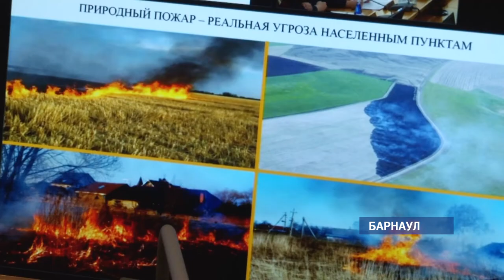Губернатор края рекомендовал оперативно реагировать на сигналы о пожарах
Первая волна паводка на Алтае прошла без происшествий. Об этом сегодня доложили спасатели на специальном совещании у губернатора Виктора Томенко. Регион теперь готовится ко второй волне, по прогнозам - в конце мая. А пока  перед службами края стоит другой вопрос – как обеспечить безопасность жителей  в период весенних пожаров.